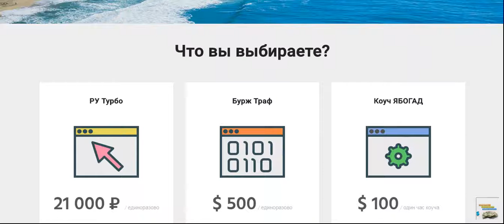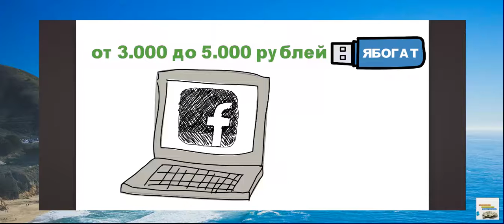Заработок в интернете| Делай Деньги с Флешкой ЯБОГАТ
Забудьте о работе, о сложных заработках в интернете и вложениях в бизнес. Сейчас вам раскроется простой секрет дохода в интернете, который перевернёт все ваше представление о деньгах !Это ФЛЕШКА ЯБОГАТ- уникальный инструмент,не имеющий аналогов. Вы можете использовать эту систему как угодно, и где угодно на неограниченном количестве компьютеров.